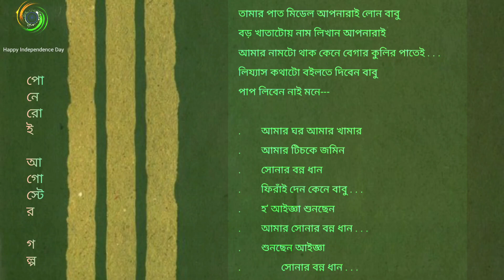পনেরোই আগস্টের গল্প||অরুণ চট্টোপাধ্যায়